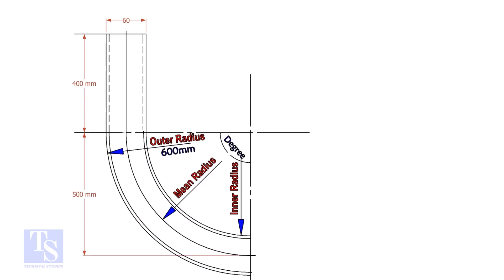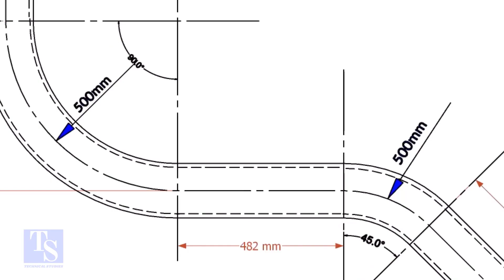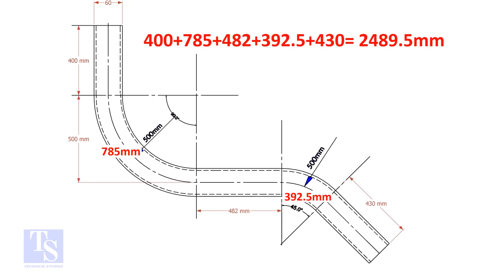How to calculate Bend Length